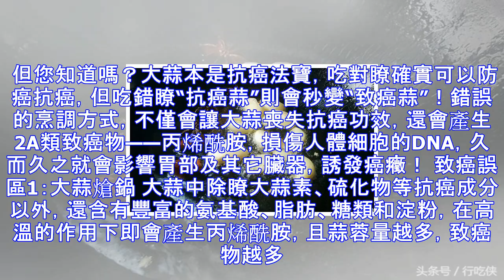你是否經常這樣吃大蒜？一看真的嚇一跳！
大蒜中有幾十種成份都有防癌抗癌的功效，是名副其實的“抗癌明星”。具有改善腸胃功能，降低癌癥風險的功能。 但您知道嗎？大蒜本是抗癌法寶，吃對瞭確實可以防癌抗癌，但吃錯瞭“抗癌蒜”則會秒變“致癌蒜”！錯誤的烹調方式，不僅會讓大蒜喪失抗癌功效，還會產生2A類致癌物——丙烯酰胺，損傷人體細胞的DNA，久而久之就會影響胃部及其它臟器，誘發癌癥！ 致癌誤區1：大蒜熗鍋 大蒜中除瞭大蒜素、硫化物等抗癌成分以外，還含有豐富的氨基酸、脂肪、糖類和淀粉，在高溫的作用下即會產生丙烯酰胺，且蒜蓉量越多，致癌物越多。最為常見的大蒜高溫熗鍋菜就隱藏著致癌風險，如：蒜蓉炸蝦、蒜蓉炸茄盒。 因此，專傢建議：在烹調土豆絲等傢常...